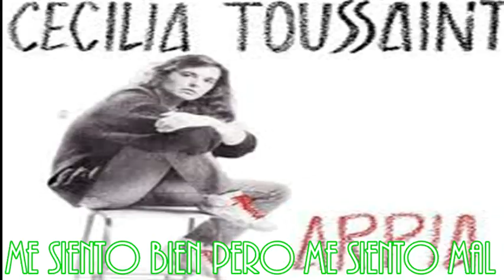Cecilia Toussaint - Me Siento Bien Pero Me Siento Mal Neza-Rock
Si quieres el mejor Rock&Roll en ingles con traducción de los tiempos de 50's a 90's y también Rock Nacional y en español entra al canal link del canal